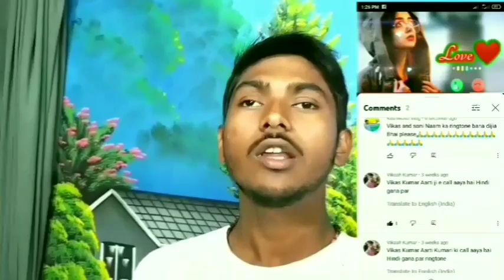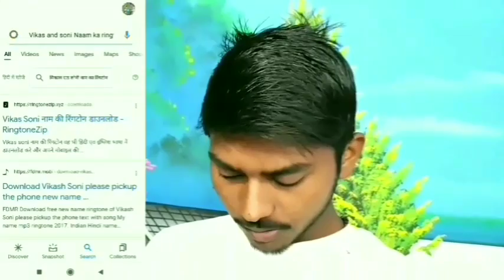Amit Naam Ka ringtone Amit Kumar ka ringtone Amit Singh ka ringtone Amit status music MP3 song Amit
mobile ringtone
mobile ringtone new 2021
mobile ringtone notification3

[ बड़े किर्येटर का लिंक है ]
:-Junnu Amit Naam Ka ringtone Amit Kumar ka ringtone Amit Singh ka ringtone Amit status music MP3 song Amit